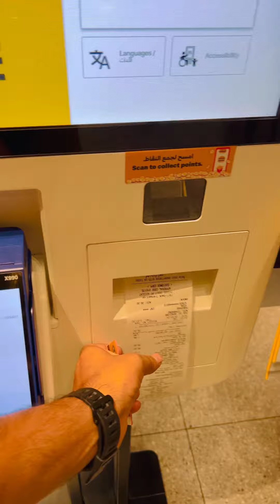Dubai vlog series 02